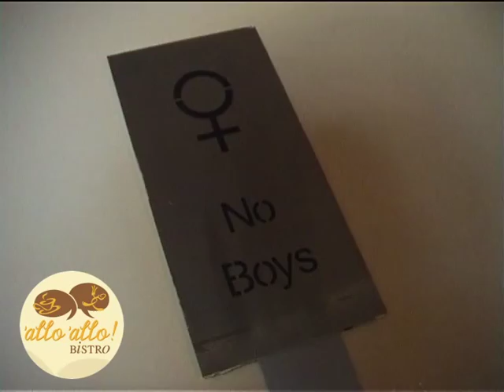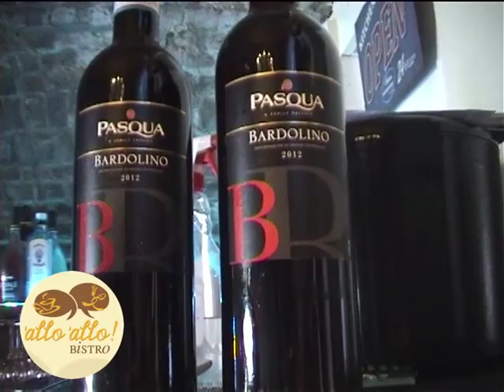Bistro allo allo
Bistro 'Allo'Allo gelegen in het Bassin te Maastricht. Gezellig Eetcafe in de oude kelders van de haven 't Bassin, wij serveren ook aan boord.